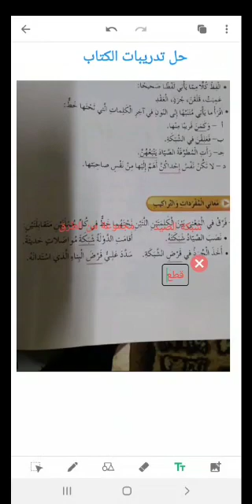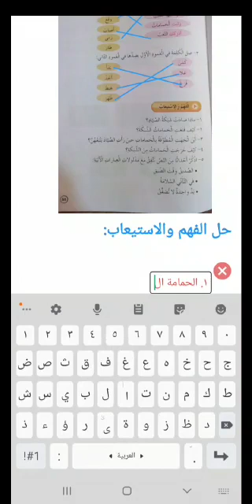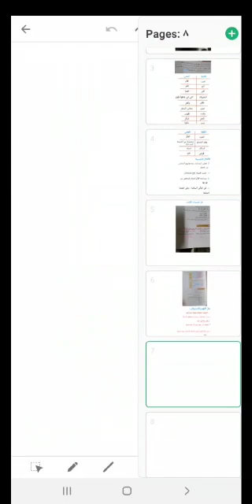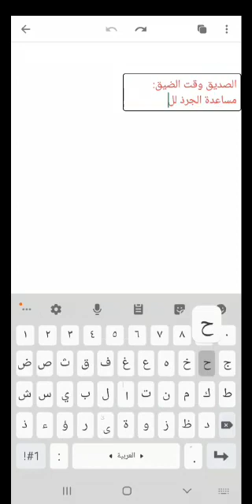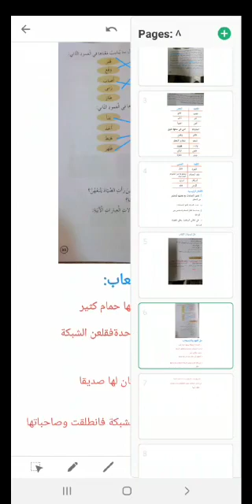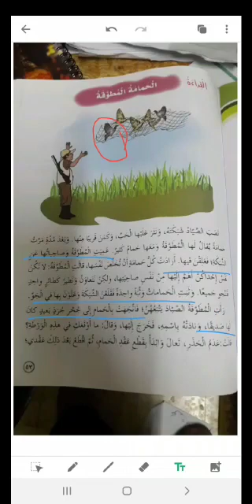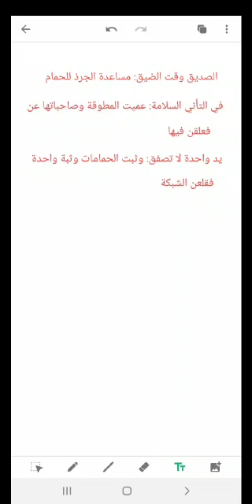الصف الرابع ( لغة عربية ) شرح درس الحمامة المطوقة + حل تدريبات جزء 2